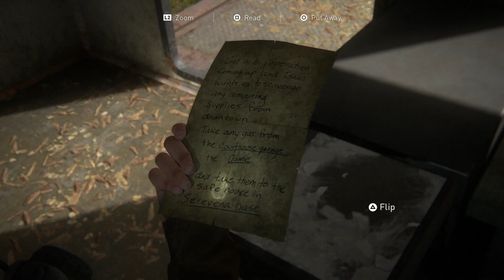No discussion needed I'M GOING to Seattle!! - The Last of Us Part II Part 5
In Part 5 we go to seattle.

Schedules:
Monday - Thursday: Walkthroughs (Of one game)
Fridays: Road to Git Gud (Where I play fighting games)
Ensane’s Overview ( Anime, TV Shows, etc.): When they're done
Methough (Where I talk about random topics and follow ups to my overviews and such): When they're done